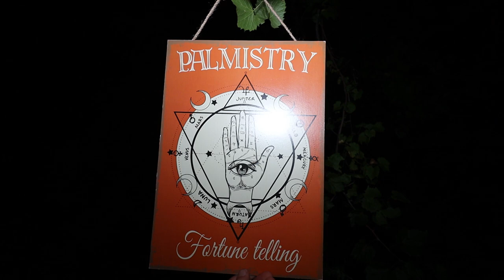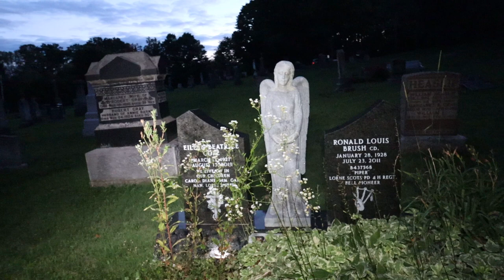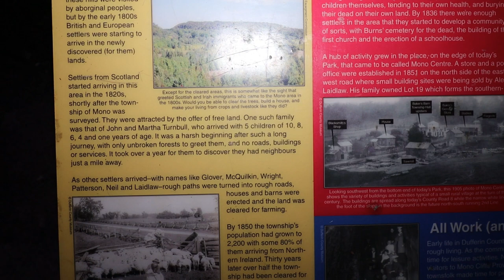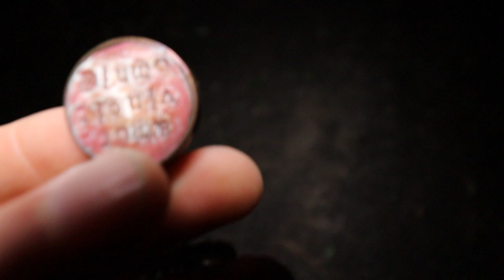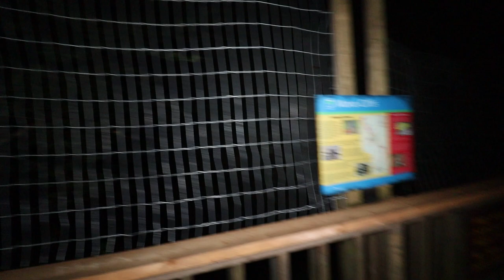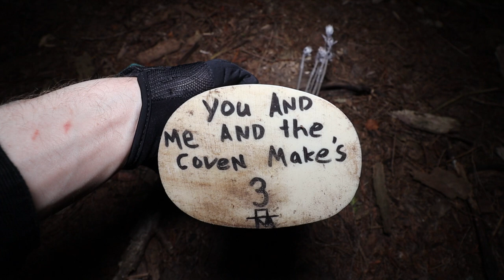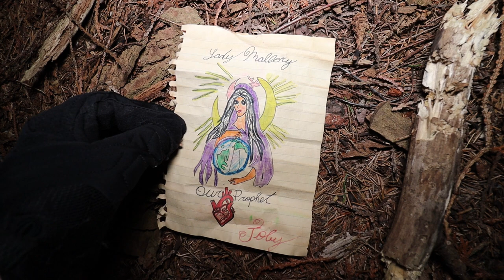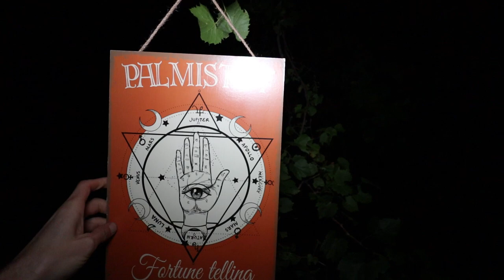(GONE VERY WRONG) DANGEROUS STALKER TRIED TO KILL US IN THE WOODS WHILE USING RANDONAUTICA